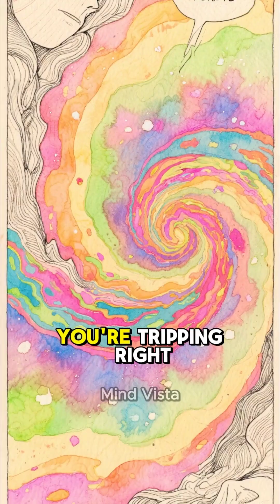85% Don’t Know This About BREATHWORK (It Mimics Psychedelics!)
Your breath can unlock altered states of consciousness—without any psychedelics. Neuroscience proves breathwork can trigger the same brain patterns seen in LSD and DMT trips. But how is this possible?